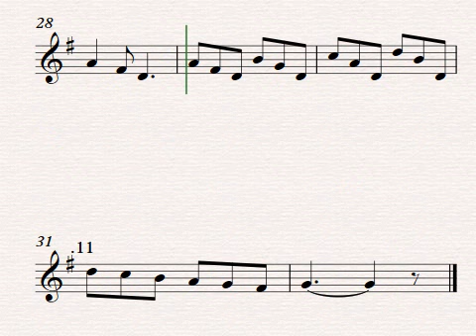Bath Carnival. Partitura para flauta dulce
Bath Carnival. Partitura para flauta dulce. Canción del Reino Unido. La englobaremos dentro del nivel avanzado.